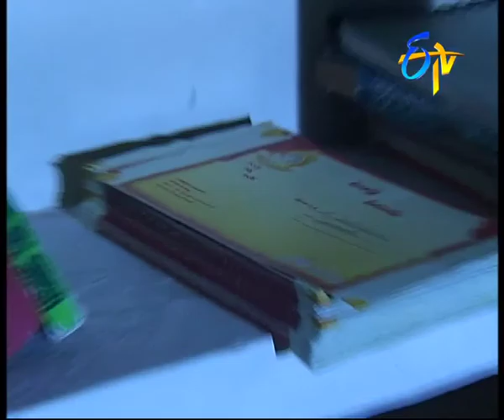Mahalakshmi - Episode - 57